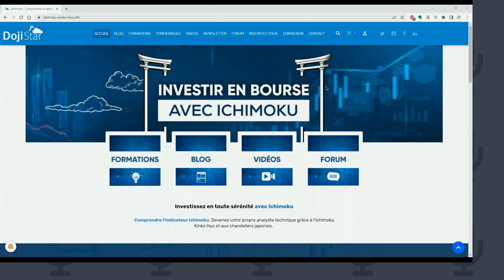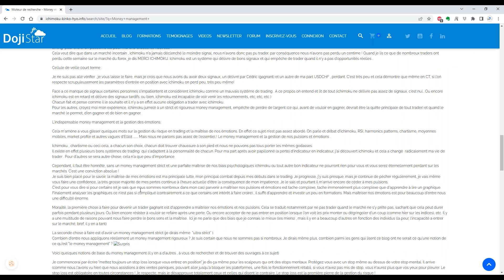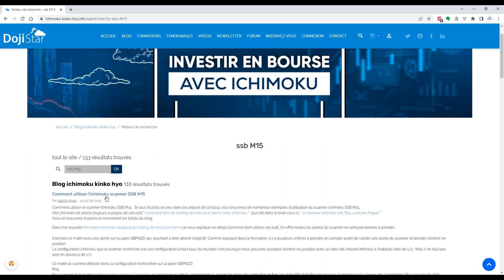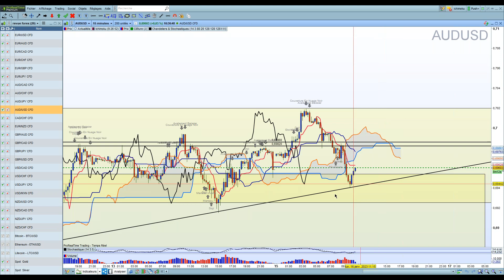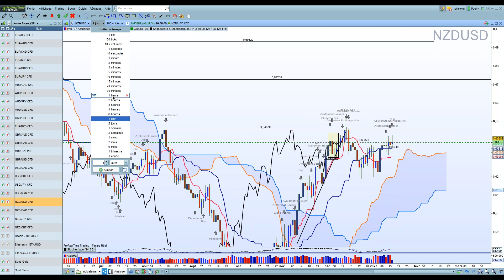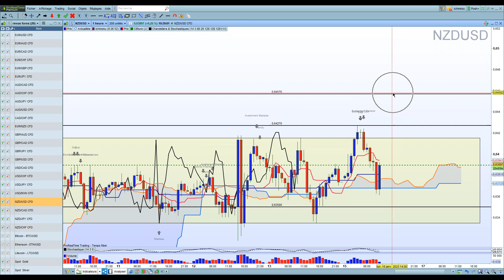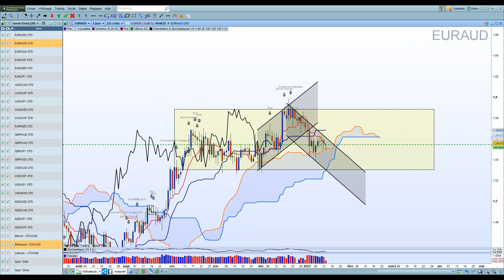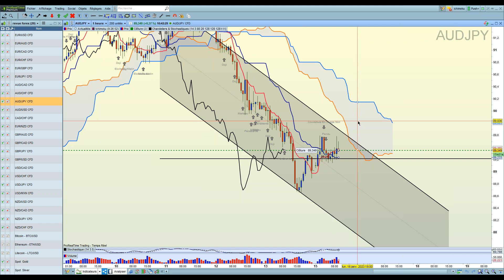Analyse Forex Ichimoku du 16/01/23 plusieurs paires du forex analysées pour le day trading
Dans cette seconde vidéo d'analyse ichimoku pour le trading intraday sur le forex j'analyse les paires
AUDUSD, NZDUSD, EURAUD et AUDJPY
Merci d'avance pour vos likes et commentaires